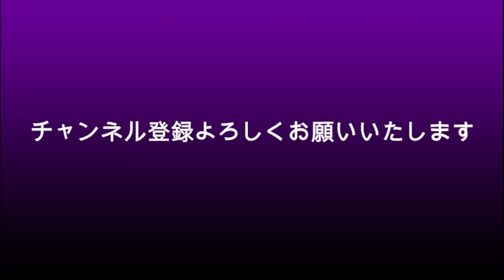ガーシーの弁護士がアンチから嫌がらせられて激怒してる？